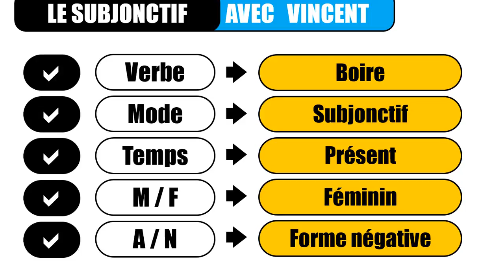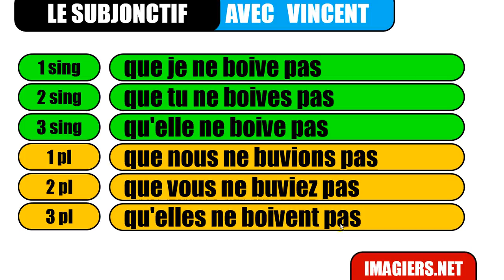ვისწავლოთ ფრანგული # Le subjonctif # boire